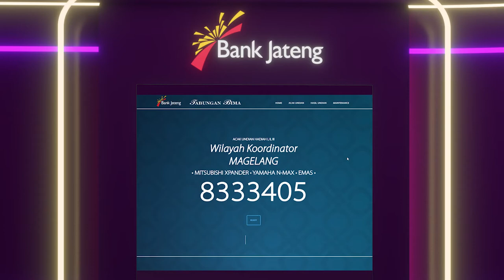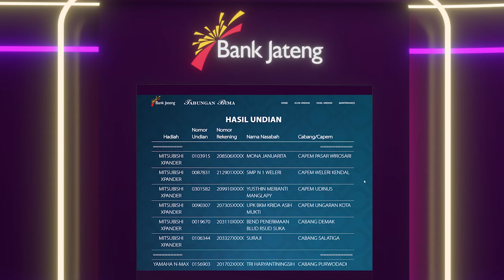Panen Hadiah Periode II 2020 - Pengundian MAGELANG-PATI-SEMARANG-CABANG UTAMA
Pemenang Undian Tabungan Bima.
Info lebih lanjut, cek website Bank Jateng. bankjateng​